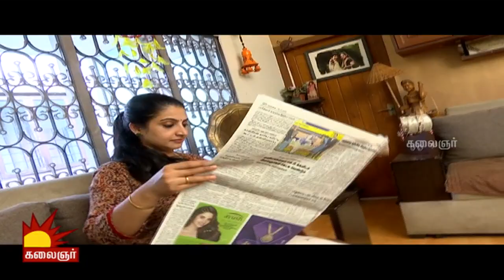மண வாழ்க்கையில் சண்டை வருவதற்கான காரணம்...| Sujitha | Namma Veetu Natchathiram | Kalaignar TV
Namma Veetu Natchathiram Exclsuive with Sujitha. Anni Serial fame Television actress Sujitha is here with us. She has done numerous TV Shows in Tamil, Kannada, Telugu and Malayalam. In Malayalam she is known as "Unnimaya" of the superhit Asianet TV serial Harichandanam